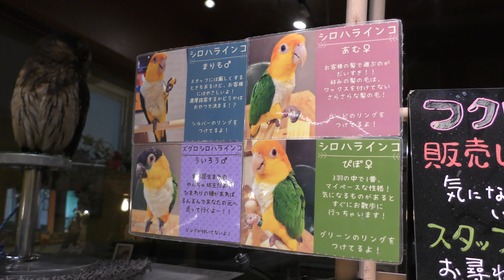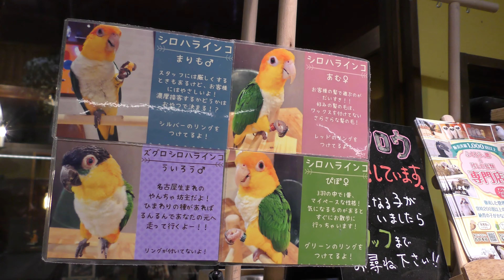シロハラインコ と ズグロシロハラインコ (鳥のいるカフェ 谷中本店) 2018年12月11日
シロハラインコ、ズグロシロハラインコ (鳥のいるカフェ 谷中本店)

シロハラインコ『まりも』♂
ズグロシロハラインコ『ういろう』♂

シロハラインコ『あむ』『ぴぽ』

□ シロハラインコ
英名：Green-thighed parrot
学名：Pionites leucogaster

■ 撮影場所
鳥のいるカフェ 谷中本店 (東京都)
Torinoiru cafe Main shop Yanaka